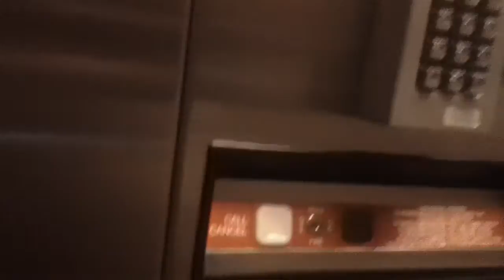1 minute ride On The 1995 Dover Impulse Hydraullic Elevator At Preston Fairways 1, Cary NC